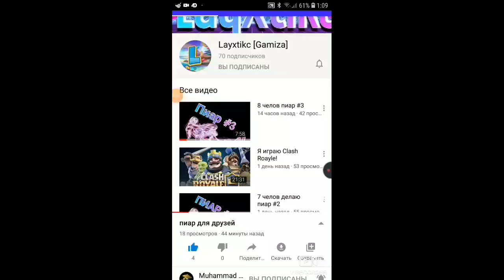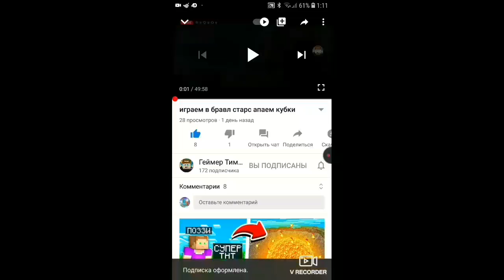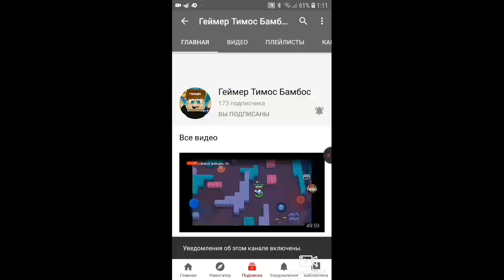2 челов пиар #4